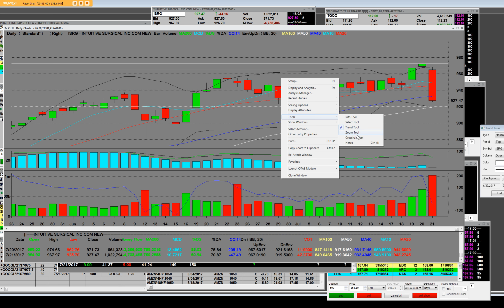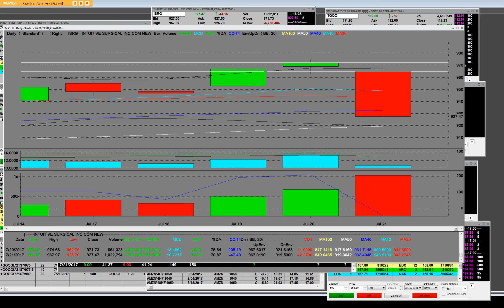Intuitive Surgical: 970 Free Option puts put options paying 450 % stock drops down 44.00 dollar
• Stifel Research notes it is raising its tgt to $1,100 from $850. With ISRG shares once again trading near 35x forward EPS projections, expectations were clearly high heading into this second quarter. Still, 2Q results met or exceeded Consensus across every key operating metric. And, for the second quarter in a row, ISRG raised the outlook for 2017 procedure volume growth -- now 14-15% vs. original 2017 outlook of 9-12%. Nonetheless, this new range does imply a 2H procedure volume deceleration, though past guidance has proved conservative. Important levers for sustainable ISRG growth are very much in-place, with a new global system cycle already launched and potentially 1-2 more (Sp and Flexible catheter) coming in the next several years.
• RBC Capital raises tgt to $1000 from $950. Investor expectations were high going into 2Q17 results, but ISRG delivered the goods. The company is making solid progress accelerating robotics adoption. Additionally, ISRG continues development work on several pipeline technologies, which will expand its TAM and allow the company to remain a premium player in the surgical robotics market. Better than expected system placements were driven by the U.S. Worldwide systems placements were 166 (FCe: 141) in 2Q17. U.S. system placements were 103 (FCe: 79) owing to multisystem sales and to a lesser extent repeat customers. International placements were 63 (FCe: 62). ISRG raised its 2017 procedure growth guidance to 14--15% (from 12--14% and vs. RBCe: ~15%). Worldwide da Vinci procedures grew 16% y/y (FCe: ~13%) in 2Q17.
• Cantor raises tgt to $1050 from $1000.